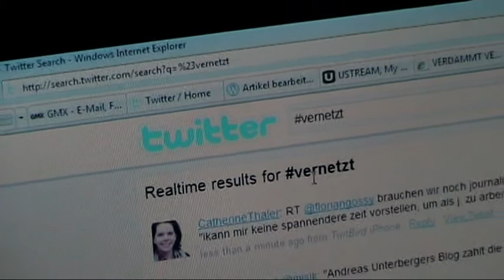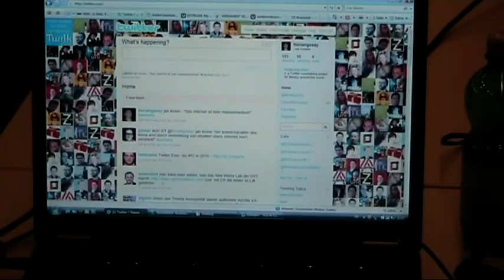Verdammt Vernetzt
Ein Bericht über die Podiumsdiskussion "Verdammt vernetzt - Was haben JournalistInnen vom Internet" am 20. Jänner 2010 an der FHWien.